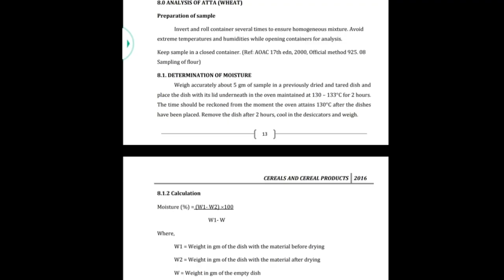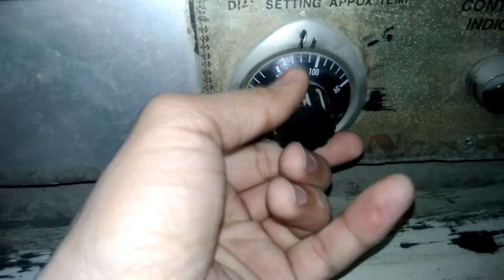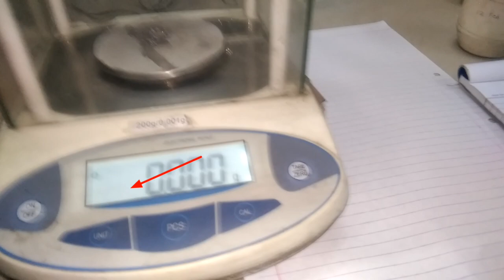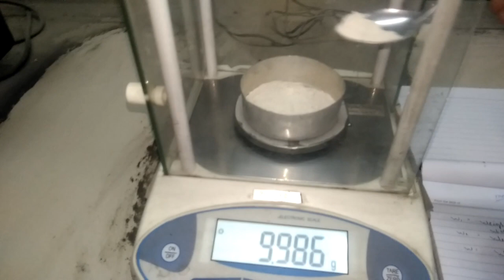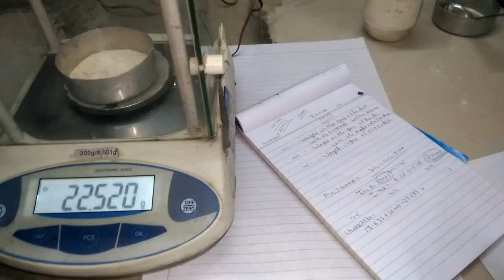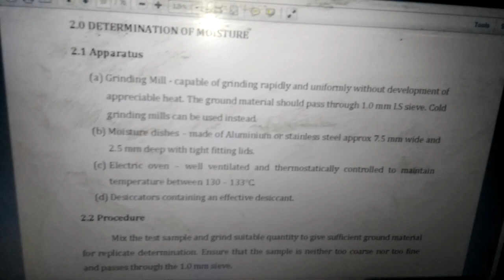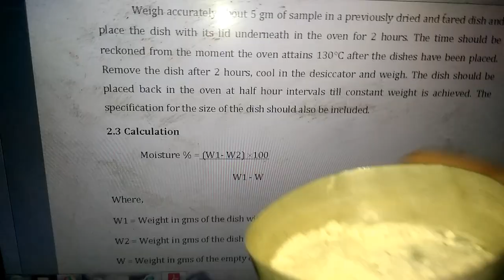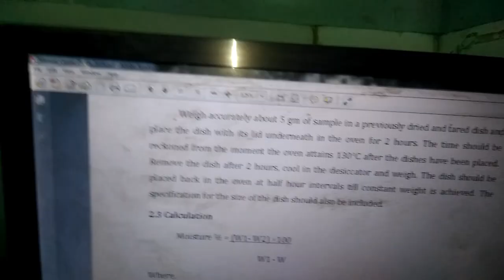DETERMINATION OF MOISTURE/fssai8.1.p13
DETERMINATION OF MOISTURE /fssai8.1p13
Analysis of Atta (Wheat)
MANUAL OF METHODS OF
ANALYSIS OF FOODS
FOOD SAFETY AND STANDARDS AUTHORITY OF INDIA MINISTRY OF HEALTH AND FAMILY WELFARE GOVERNMENT OF INDIA
CEREAL AND CEREAL PRODUCTS